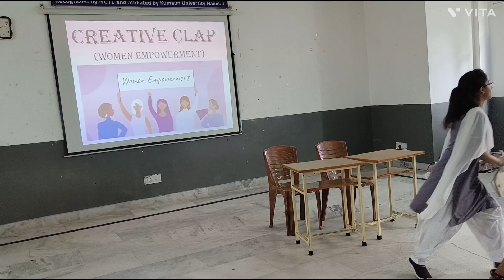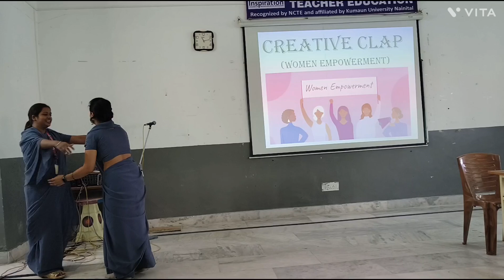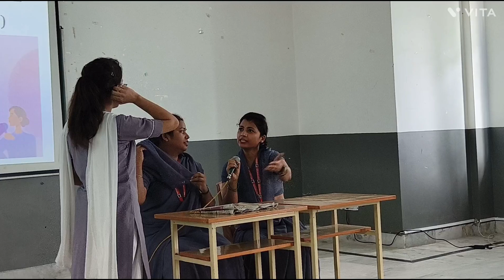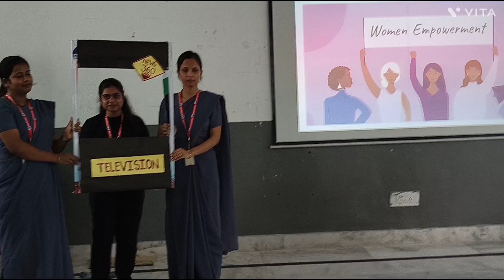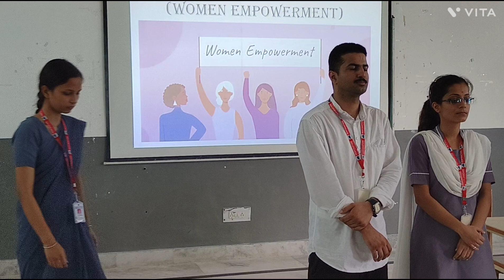joyful learning - women empowerment (महिला सशक्तिकरण) || B.Ed college